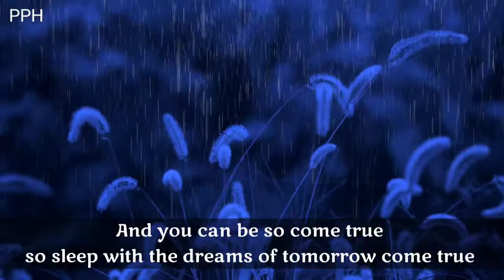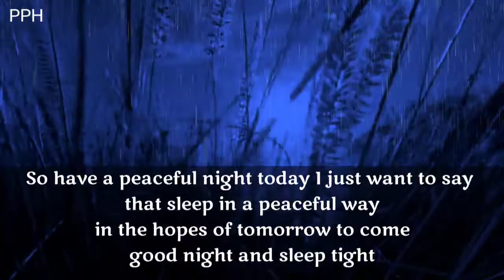Dm to df 🔥💌🎁🌈❤ Divine masculine to Divine Feminine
👇 music credit 👇
 kaspa x softy - By my side
Provide by Lofi Records

Thanks.